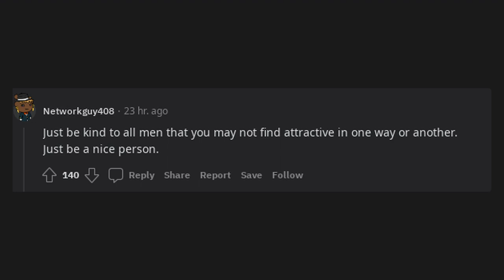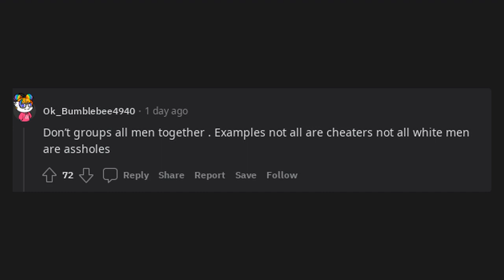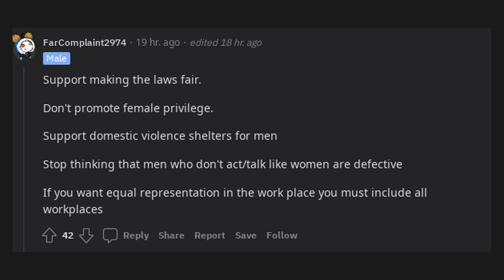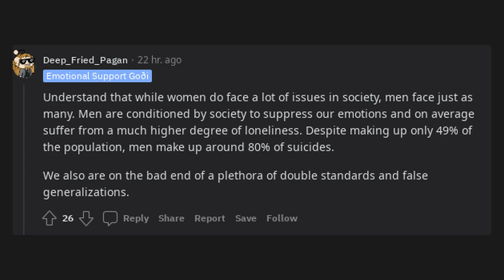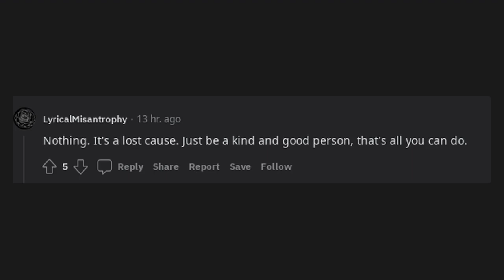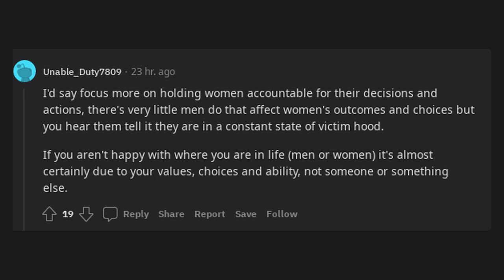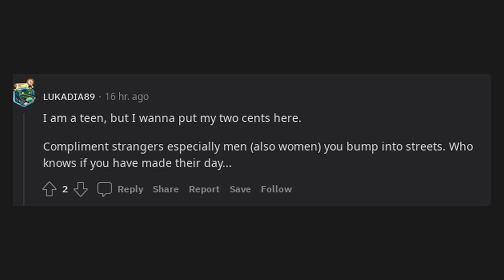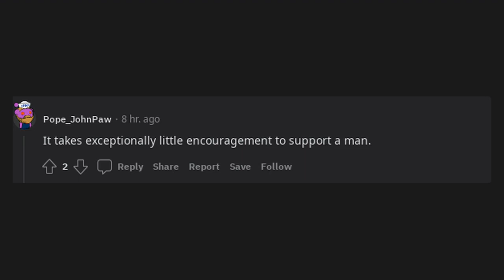What can I do as a woman to support men in society?